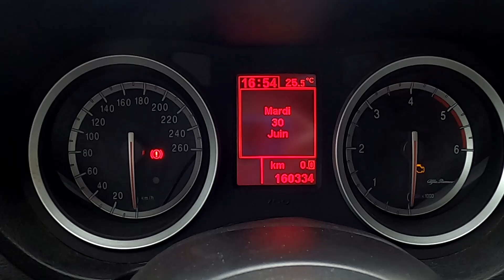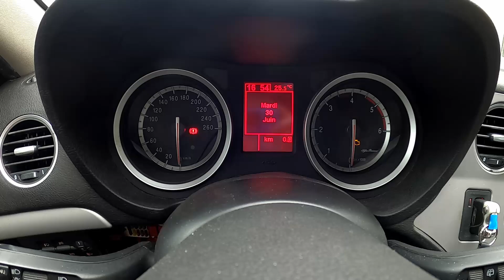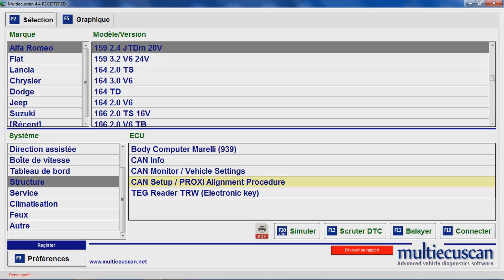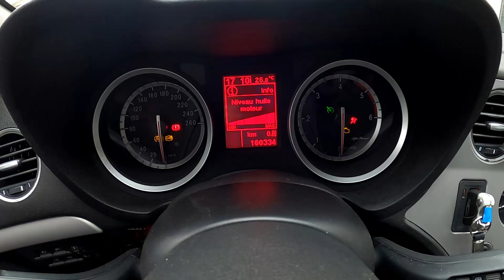Odometre qui Clignote - Fiat - Alfa Romeo - Lancia [ Proxy Alignement ] 🔧Meca Maniaque🔧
Ton Kilometrage / Odometre Clignote ? Dans cette video je t'explique pourquoi et te montre comment résoudre le problème [ Meca Maniaque ]

Opération réalisé sur une Alfa Romeo 159 / Brera mais la procédure sera la même sur tous les véhicules du Groupe Fiat a partir de l'année 2000

J'utilise MultiECUscan / FiatECUscan avec une interface ELM327 mais il est possible d'effectuer l'opération avec un autre outil de diagnostique.

Un des nombreux tutos pour apprendre comment entretenir réviser et améliorer sa voiture

🎵Musique🎵

⚠️🚨⚠️ AVERTISSEMENT ⚠️🚨⚠️

Le contenu de cette vidéo ainsi que les conseils prodigues par le Meca Maniaque sont disponibles à des fins informatives et éducatives uniquement. Ils ne pourront en aucun cas se substituer aux conseils professionnels d'un mécanicien qui a personnellement inspecté votre véhicule.
Chaque situation peut être différente et le Meca Maniaque ne donne aucune garantie, explicite ou implicite, quant à l'exactitude, la pertinence ou l'applicabilité des informations présentées dans cette vidéo et ne donne aucune garantie de résultat.
Le Meca Maniaque ne pourra en aucun cas être tenu responsable des dommages liés à des blessures corporelles, des dommages matériels ou des pertes de quelque nature que ce soit qui pourraient résulter de l'utilisation ou de la confiance en cette vidéo.
Vous utilisez les informations et les pièces automobiles présentées dans cette vidéo à vos propres risques.